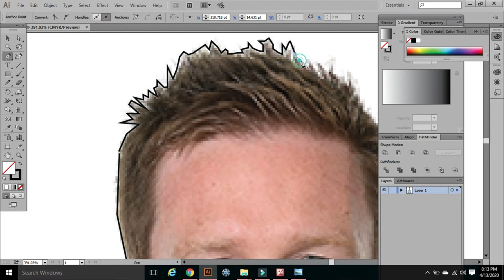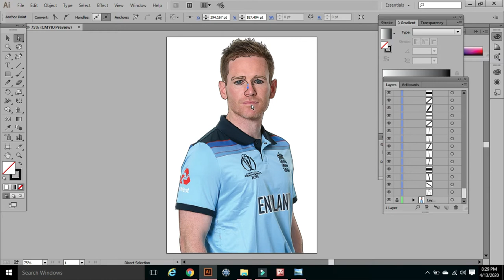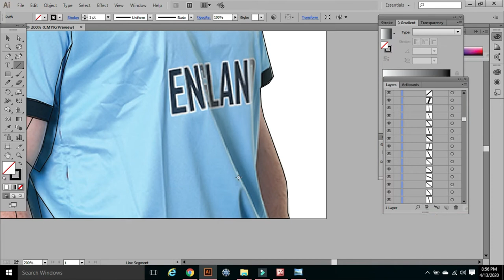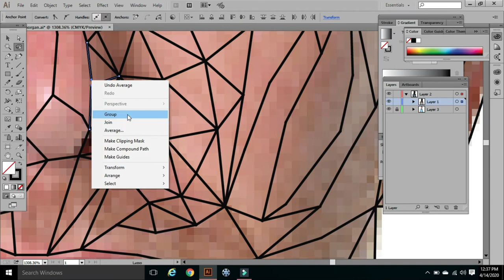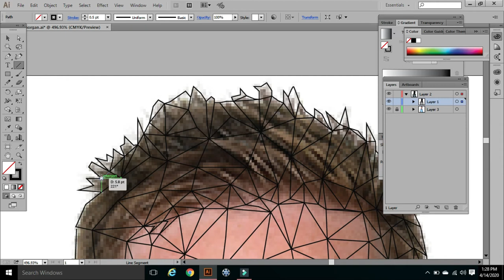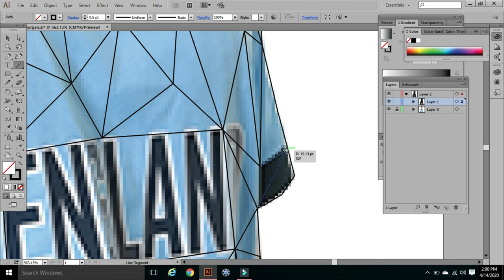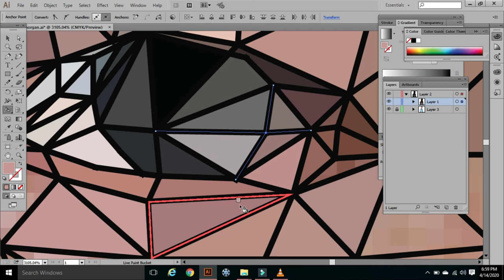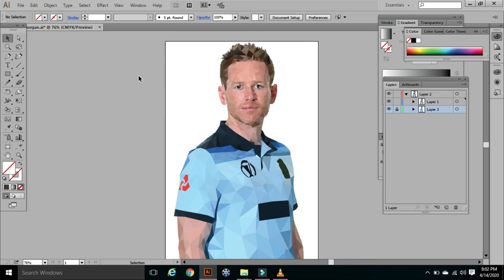POLLY ILLUSTRATION OF EOIN MORGAN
mind creativity is on adobe softwares
poly illustration of cricket specialist eoin morgan